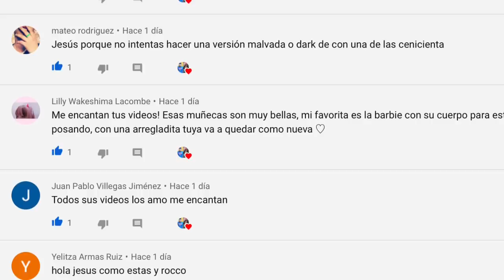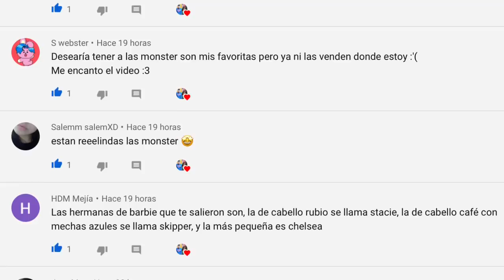COMO RESTAURAR EL CABELLO DAÑADO DE TUS DOLLS?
VE COMO DEJO COMO NUEVA ESTA HERMOSA CATTY NOIR :) APRENDE A ARREGLARLA Y DEJARLA COMO NUEVA.